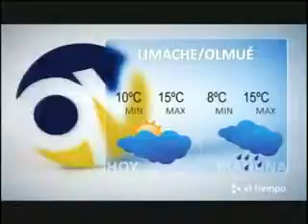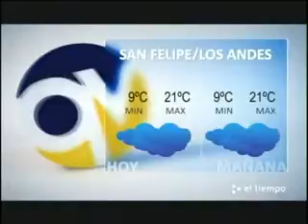El Tiempo 13 abril 2011